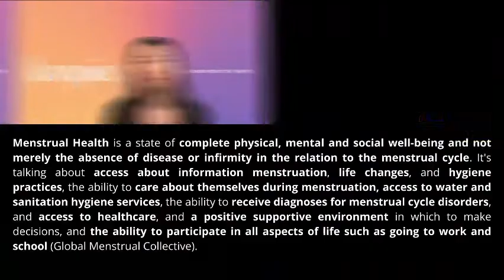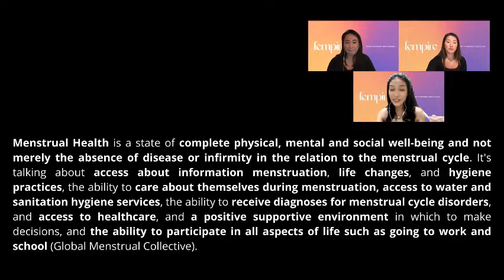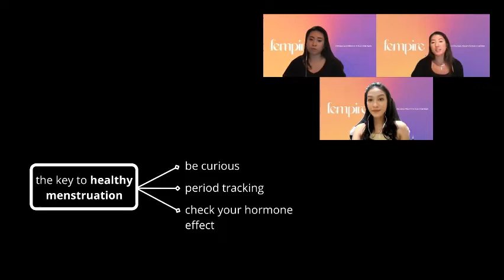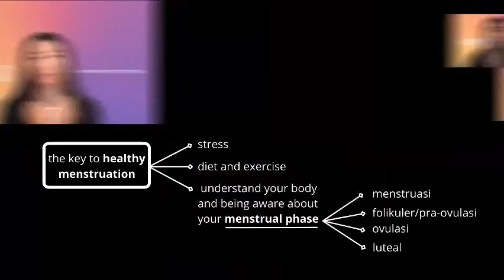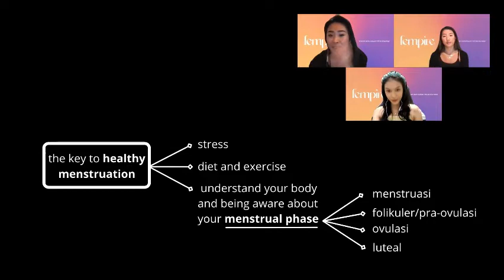EPS10 How to Have Better Productivity on Period Days with Nona Woman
[IND] Percaya atau tidak, perempuan adalah pejuang terkuat di luar sana! Bayangin kamu berhasil berjuang dan berkembang dalam keadaan apa pun dengan hormon yang terus berubah. 👸❤️‍🔥

Banyak orang memahami menstruasi hanyalah siklus hormonal biasa yang mengubah suasana hati mereka dalam sekejap. Namun ternyata, menstruasi jauh lebih dari itu. Kesehatan menstruasi didefinisikan sebagai keadaan di mana kesehatan fisik, mental, dan sosial yang menyeluruh dan bukan hanya bebas dari penyakit yang berhubungan dengan siklus menstruasi (Global Menstrual Collective). 💪🏻✨

Dipandu oleh host kita Chandra Intan Hakim,  di podcast kali ini ada dua wanita luar biasa di belakang Nona Women yang akan membimbing dan mengajarkan kita tentang kesehatan menstruasi. 👏🏻🙌🏻

Mereka juga akan memberikan nasihat yang luar biasa tentang bagaimana memiliki produktivitas yang lebih baik selama masa menstruasi kamu. Kita berikan apresiasi setinggi - tingginya untuk Kak Monica Pranatajaya, Chief Ovulating Officer (COO) Nona Women, dan Kak Nicole Jizhar, yang merupakan Chief Estrogen Officer (CEO) Nona Women! Jadi, duduk, santai, dan nikmati podcast ini karena ini akan menjadi sesi yang luar biasa! 🩸🧬🔥

Kita gak sabar untuk kalian bisa mendengarkan, tertawa, dan belajar melalui episode ini! Selamat mendengarkan, Fempress! 💋🙌🏻

[ENG] Believe it or not, but girls are the strongest warriors out there! Imagine managing to strive and thrive in any circumstances while going through the motions of hormones that are constantly changing. 👸❤️‍🔥

It is not shocking that the world has this misconception that periods are just regular hormonal things that causes females to change their moods like a switch. However, having your period is so much more than that.  Menstrual health is defined as a state of complete physical, mental, and social well-being and not merely the absence of disease or infirmity, in relation to the menstrual cycle (Global Menstrual Collective). ‼️💪🏻✨

Joining us in today’s podcast are the two amazing women behind Nona Women who will be guiding us and bringing awareness to one’s menstrual health. 👏🏻

They will also be giving bomb💣 advice on how to have better productivity during your period. Give it up for Monica Pranatajaya, the Chief Ovulating Officer (COO) of Nona Women, and Nicole Jizhar, who is the Chief Estrogen Officer (CEO) of Nona Women. So sit back, relax, and enjoy this podcast because it’s going to be one hell of a session! 🩸🧬🔥

We’re excited for you to listen, have a laugh, and learn through this episode! Happy listening, Fempresses! 💋🙌🏻